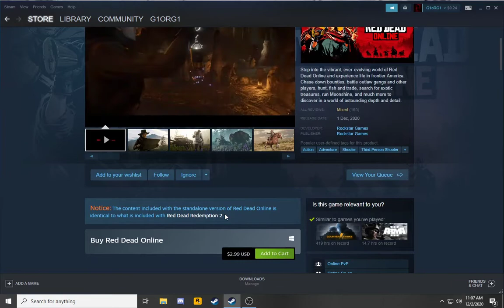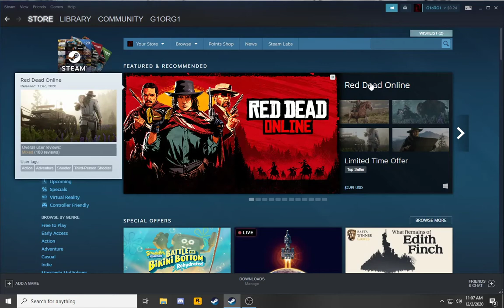Red Dead Redemption online 2 .mxolod 3$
✅გამოიწერე არხი, დაალაიქე ვიდეო, გაუზიარე მეგობრებს...